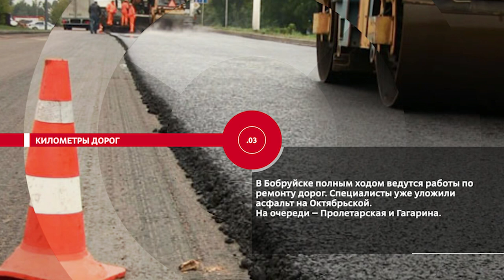НОВОСТИ ЭПИЗОДЫ 14 04 2023